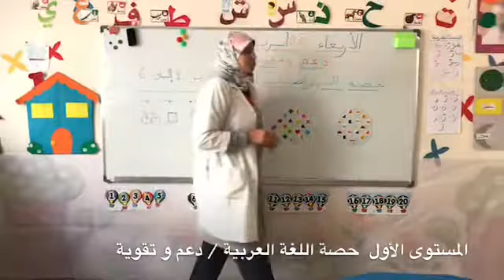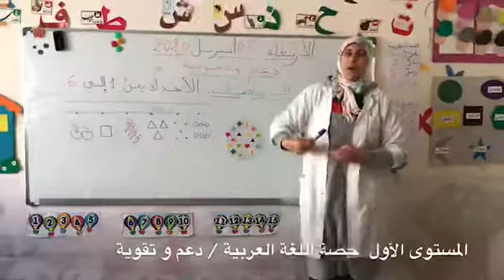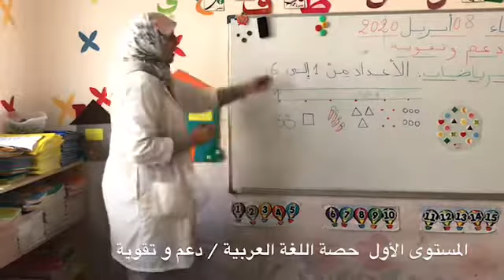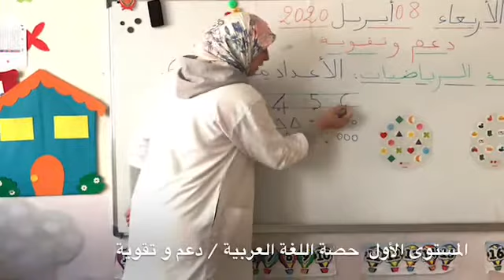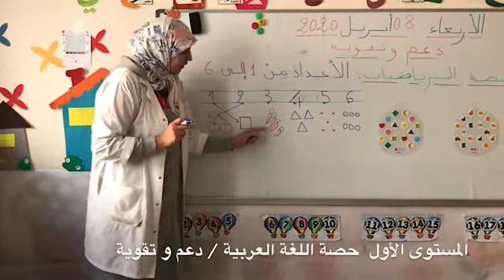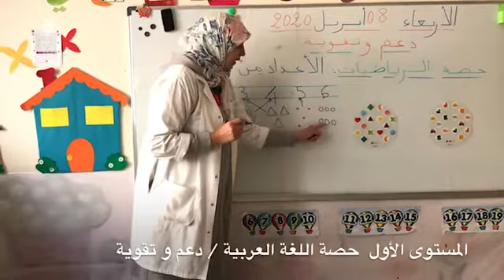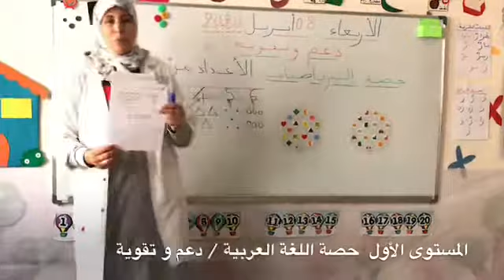8 de abril de 2020